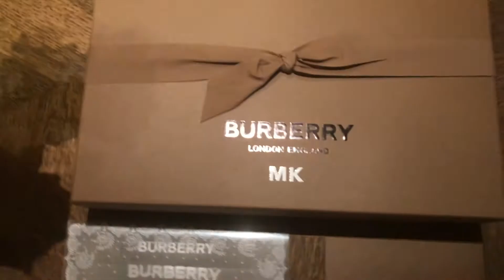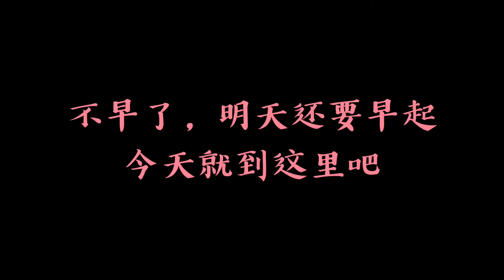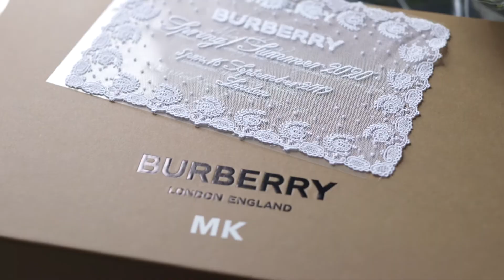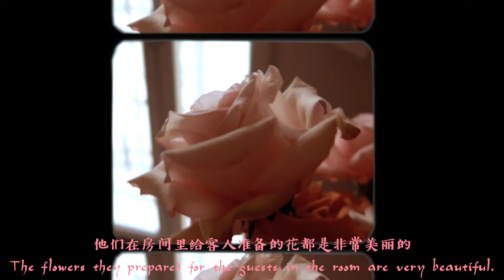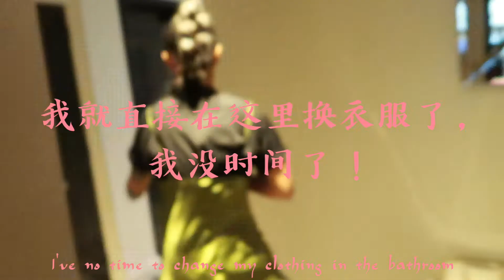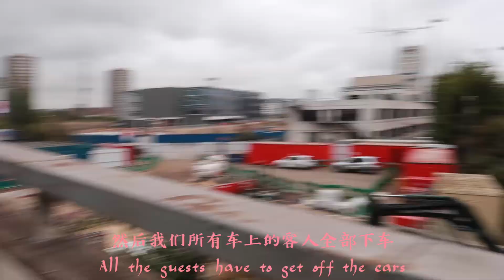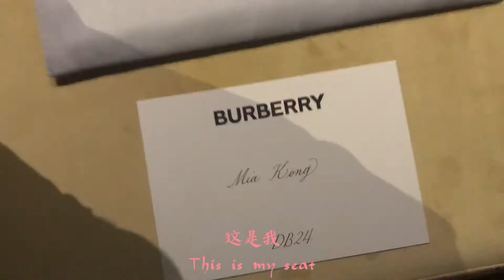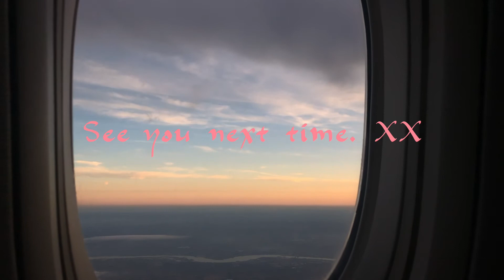VLOG20: @Burberry Girl at London Fashion Week 2020 Spring&Summer | 2020春夏伦敦时装周的一天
Hi, I’m  Mia Kong, Influencer and Style Director of DAZED China.